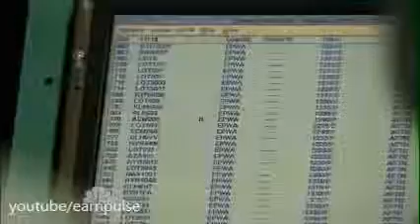Polish Pilot lands plane without its wheels